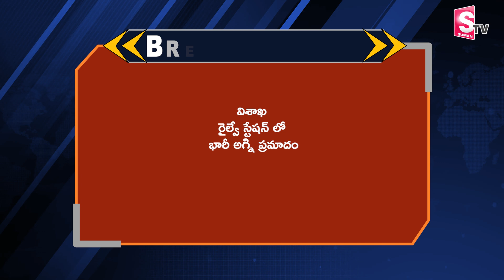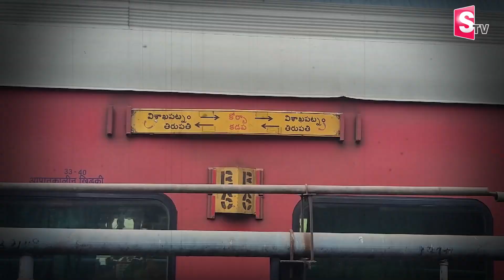Vizag Railway Station LIVE Updates | ఆగి ఉన్న రైలులో అ_గ్ని ప్ర_మా_దం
Watch ► Vizag Railway Station LIVE Updates | ఆగి ఉన్న రైలులో అ_గ్ని ప్ర_మా_దం @sumantvongole